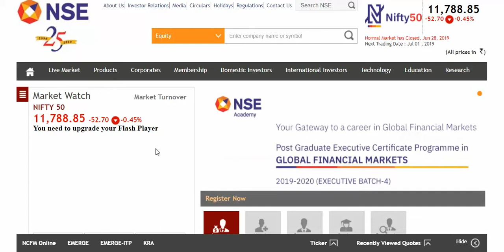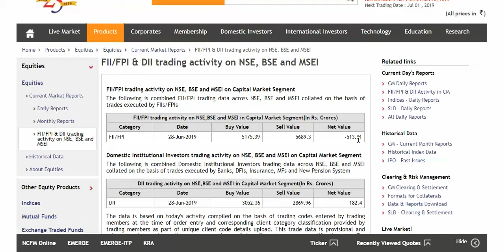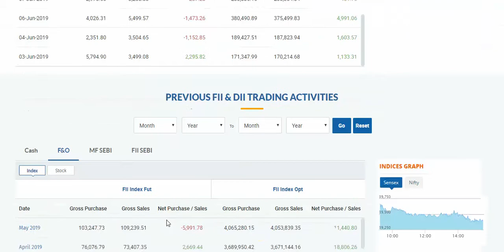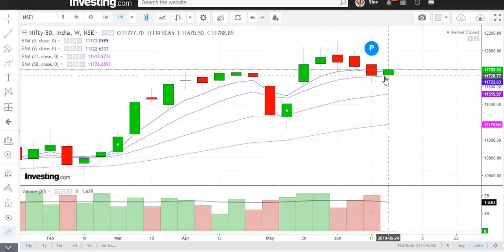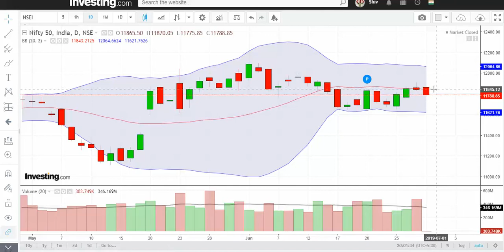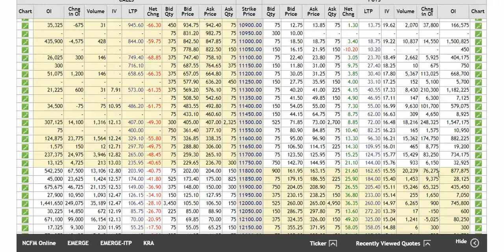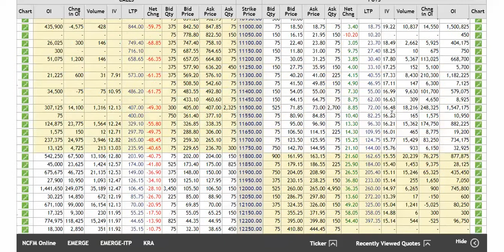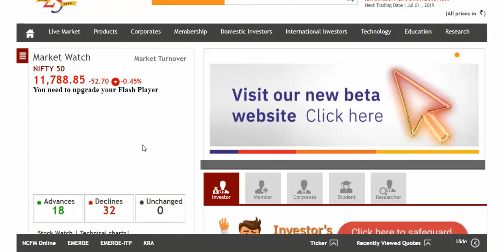Nifty 50 Weekly View 01st July 2019.....